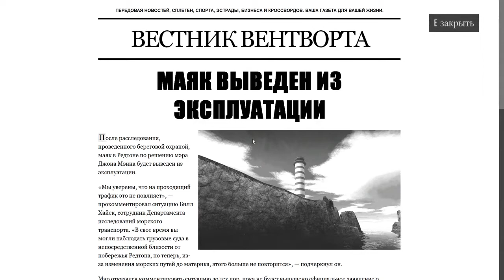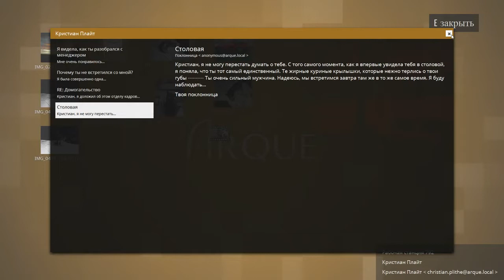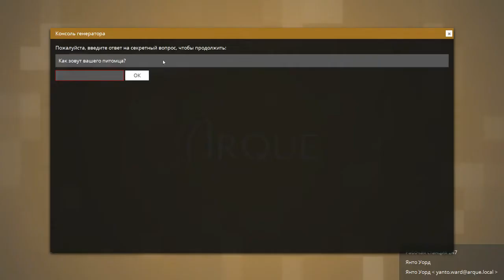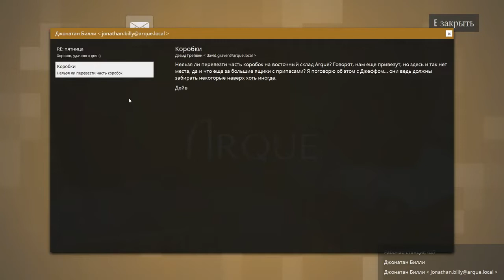Estranged Act I Прохождение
Архив 8 апр. 2020 г.

Очень качественный мод на движок сурс!